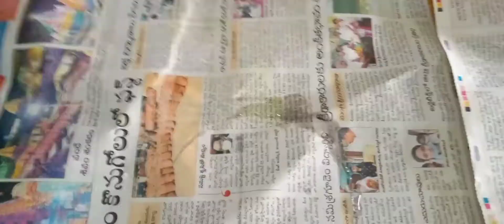chintha chiguru pachi royalu tasty recipe